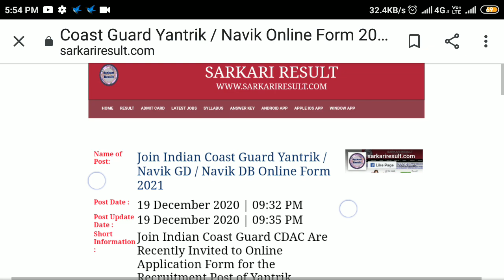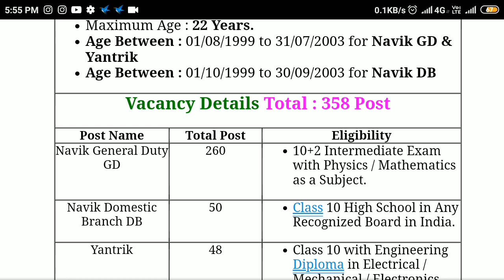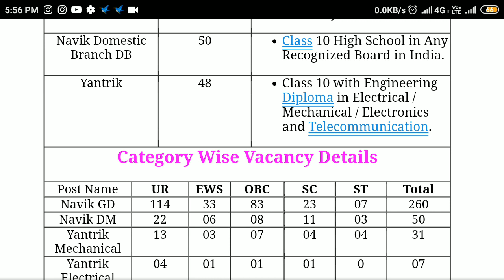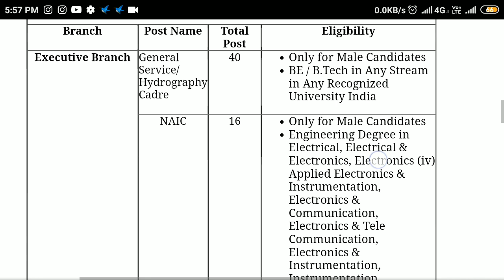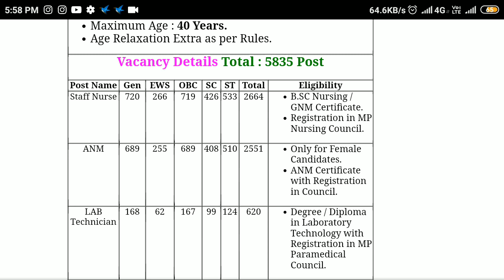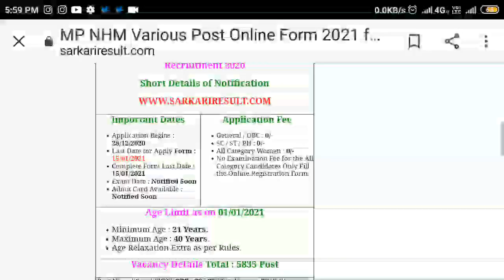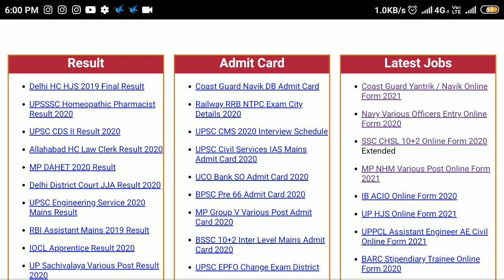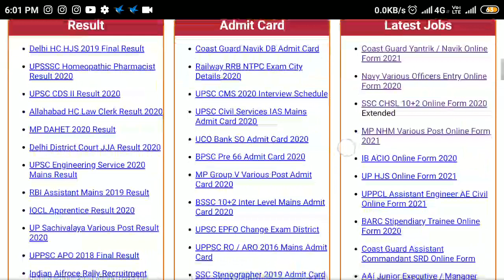#ssc chsl job profile,ssc chsl job,indian navy vacancy 2021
indian navy vacancy update,
indian navy vacancy 2021 batch,